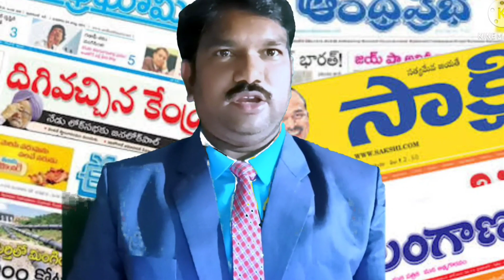తెలంగాణాలో ఆత్మ హత్య చేసుకున్న ,రైతులకు,నిరుద్యోగులకు,ఫీల్డ్ అసిస్టెంట్స్ కు ఎక్స్ గ్రేషియా ఇవండీ